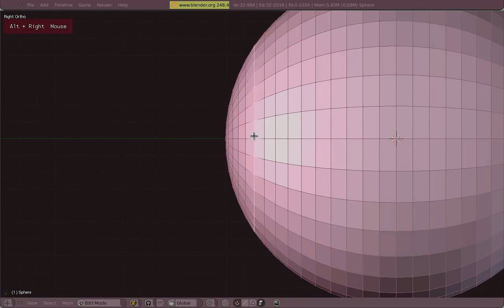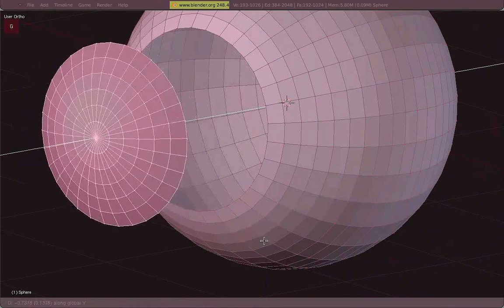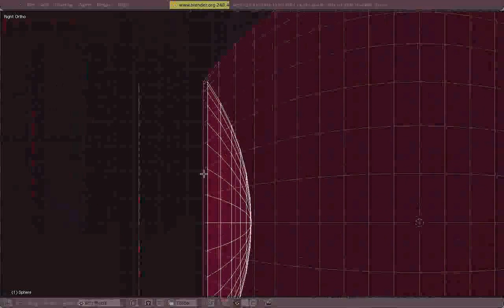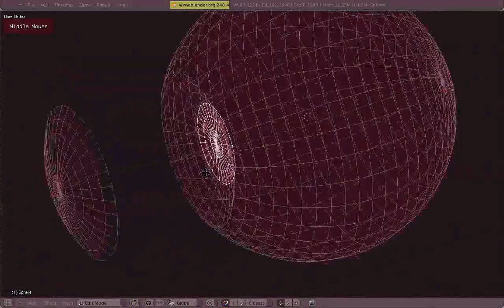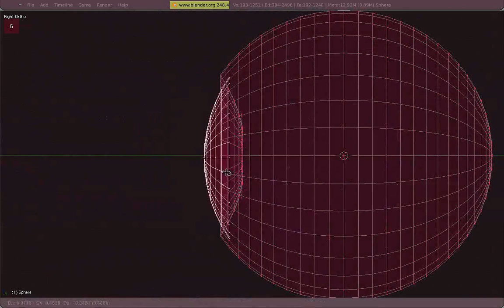Venom's Lab! Español: 07.01 Modelado Ojo (Cartoon)